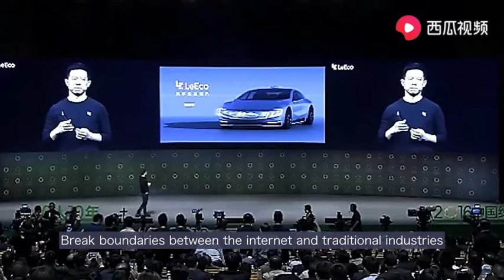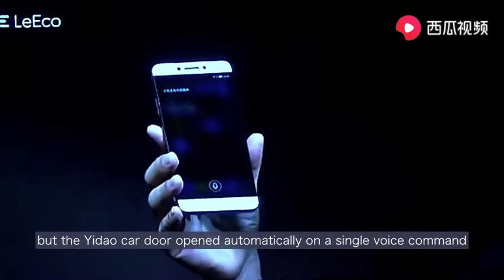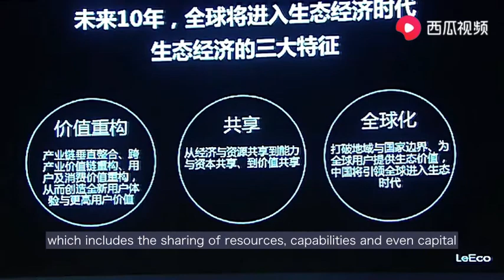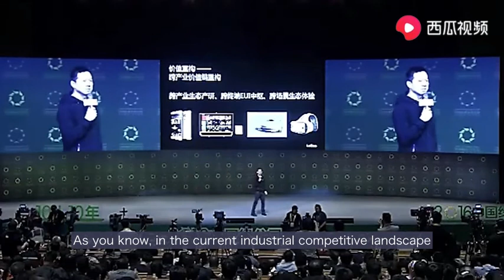YT Jia: The next Decade of Eco-Economy will Accelerate and Reformat Global Economic Landscape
YT Jia's Speech: The next Decade of Eco-Economy will Accelerate and Reformat Global Economic Landscape

贾跃亭：未来10年生态经济将加速重构全球经济格局